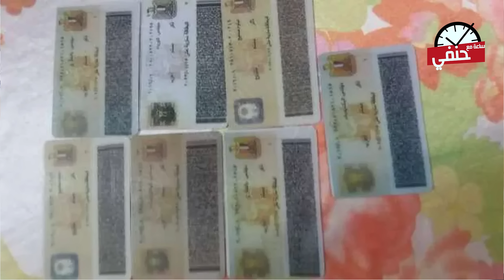سفاح الجيزه | القصه الحقيقه مع حنفى السيد